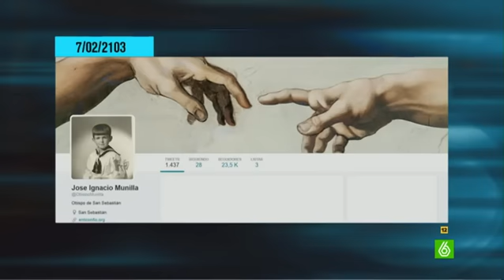Dani Mateo: "Cuando se trata de decir burradas, a Munilla los 140 caracteres se le quedan cortos"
"¿De verdad os sorprende que este siervo de Dios diga chorradas?" Dani Mateo repasa algunas de las declaraciones más polémicas del obispo de San Sebastián, José Ignacio Munilla. De sus tweets, a algunos capítulos de su libro en los que habla de la masturbación son los temas que Dani Mateo no deja escapar.